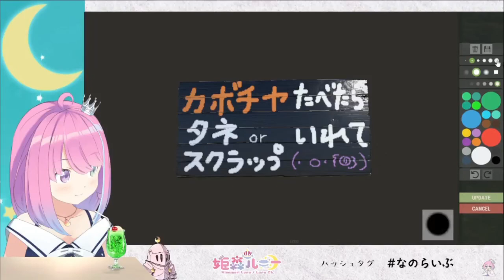【ホロ鯖RUST-S3】ルーナファームパンプキン営業開始【ホロライブ/姫森ルーナ/RUST/切り抜き】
―元動画――
【 Rust 】スローライフ生活４日目！風車を作って電力いっぱいにしたいのら(・o・🍬) ホロ鯖RUST【姫森ルーナ-ホロライブ】

―本動画のおしながき――
　2022年9月13日
　ルーナ姫のかぼちゃボックスがリニューアルオープンのお話。

動画内の文字情報が多いために、辛いと感じる方がいると思います。
当チャンネルでは、90%程の文字起こしをして字幕を表示しています。
話している内容が聞きづらい方にも伝わるような切り抜き動画が目標です。
文字で見て、絵や動きでイメージを強化できていたらと思います。
聴覚サポートと成り得る切り抜き動画となれば嬉しいです。

このため、どうしても投稿は遅くなりますが、よろしくお願いします。
―使わせて頂いてる素材サイト様―
イラストAC